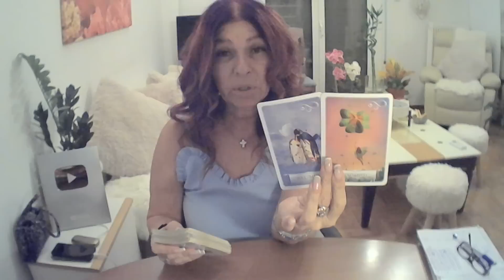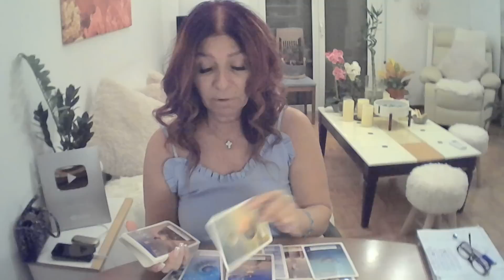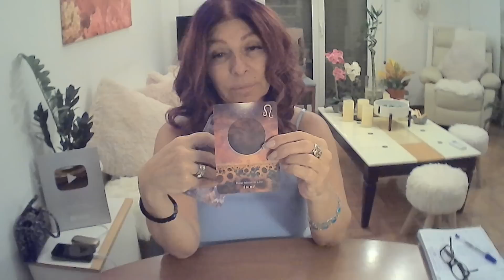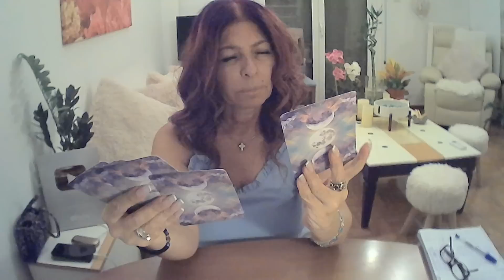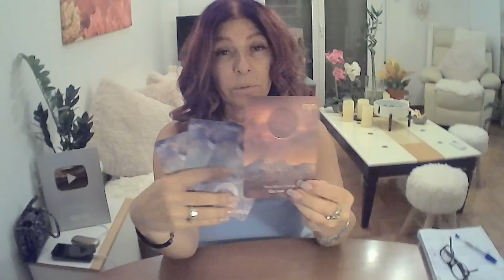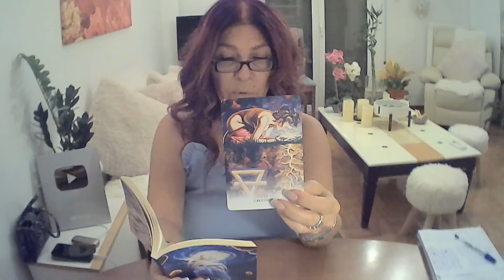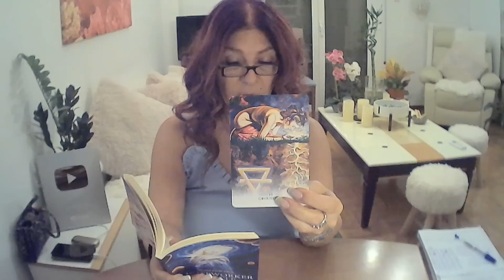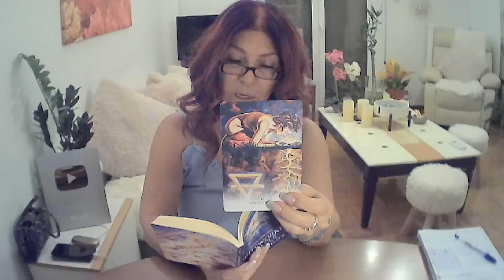Scorpio - What I Need To Tell You! - September 6